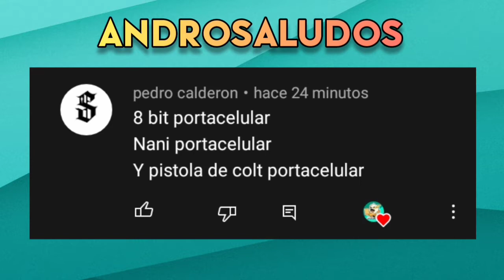RESPONDO TODAS SUS PREGUNTAS! (ESPECIAL 5000 SUBS 🤩♥️)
DEJA TU HERMOSISIMO LIKE 👍

Muy Pronto...